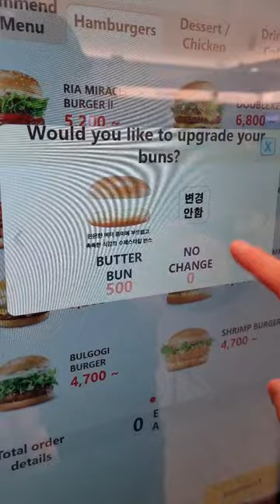We love this fast food chain in Korea!